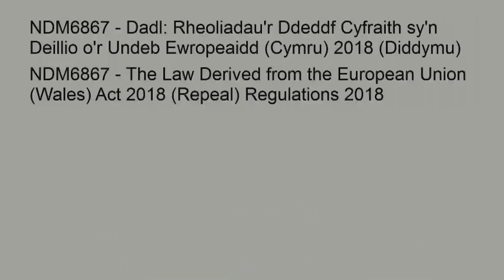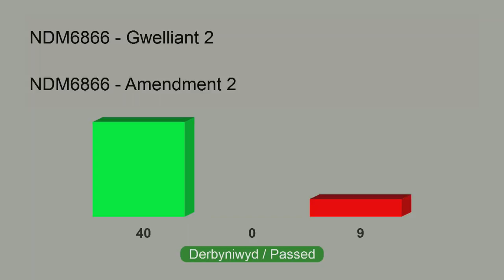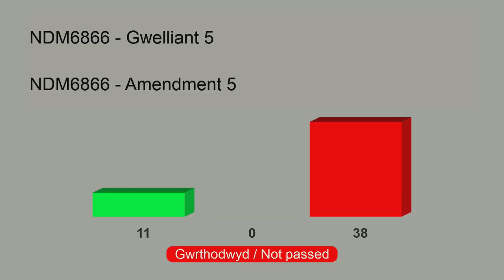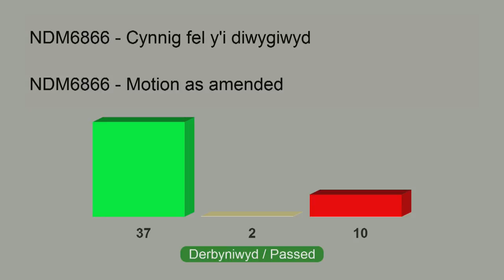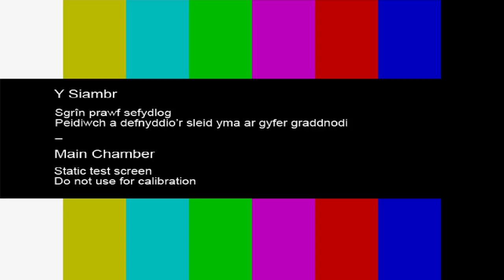National Assembly for Wales Plenary 20.11.18